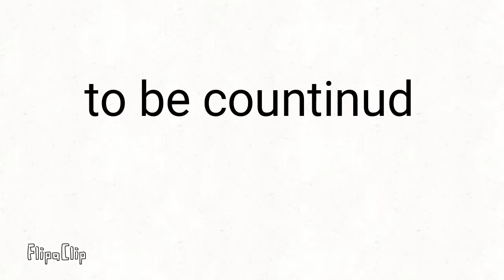Warning this move had blood core dept,s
BE WARNED